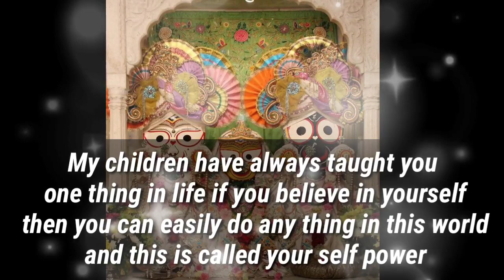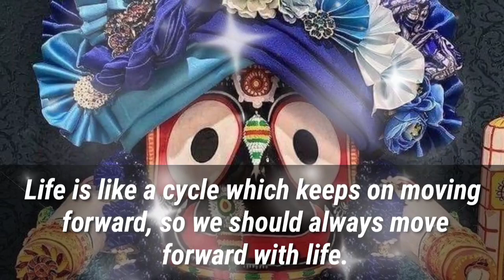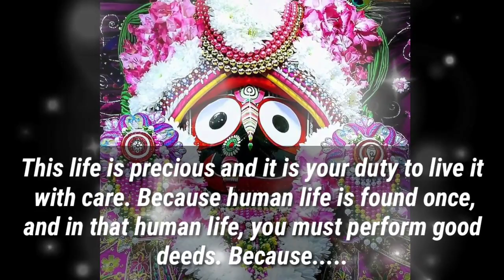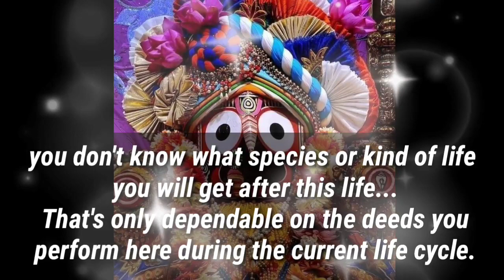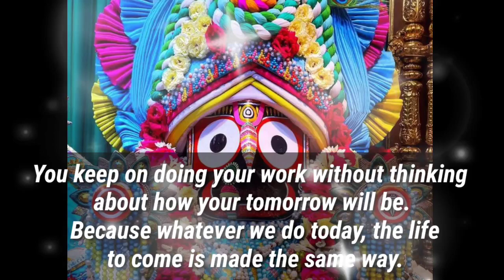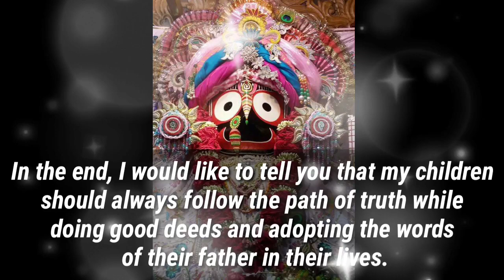🕉️11:11🕉️❤️ WITHIN THE NEXT 24 HOURS I AM GOING TO SURPRISE YOU❤️🕉️ |DON'T IGNORE | GOD POSITIVITY🕉️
🕉️11:11🕉️❤️ WITHIN THE NEXT 24 HOURS I AM GOING TO SURPRISE YOU❤️🕉️ |DON'T IGNORE | GOD POSITIVITY🕉️